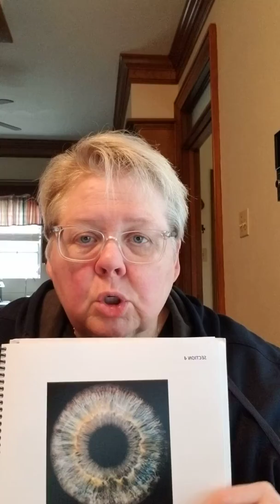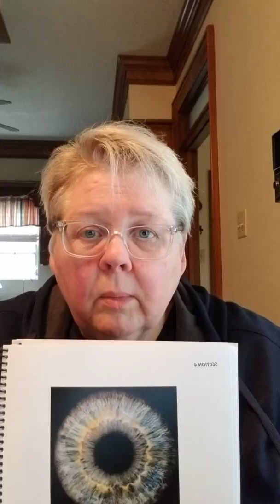What is iridology?